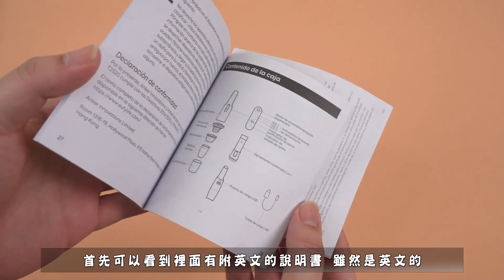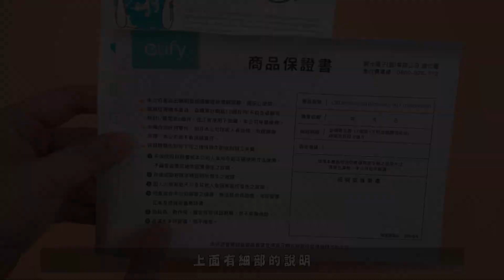高CP推薦【eufy】無線手持吸塵器 是吸塵器 也是清淨機 二合一功能 臭氧淨化 滅菌除味 超大吸力 + 免插電設計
00:00 開場
00:14 特色說明
01:40 配件介紹
02:36 機器介紹
03:21 活性氧殺菌說明
03:48 機器說明
04:40 吸塵測試
05:45 毛刷測試
06:43 結尾

特色如下：
1. 5500Pa大吸力 除塵強 灰塵毛髮、食物殘渣、頑固顆粒都能完美清除
2. 內建臭氧淨化功能 車用吸塵器罕見功能 除臭抑制菌 讓空氣更清淨
3. 內附二合一薄型刷頭 可清除座椅縫隙、沙發、鍵盤3c等等
4. 採用HEPA級高效水洗濾網 可過濾頭髮0.005的微塵與細菌 可重複使用
5. 高速合金馬達 抗變形 無異味 做工質感佳！
6. 迷你設計 高34cm 重量僅600g 且榮獲紅點大獎 設計有口皆碑
7. 內建鋰電池 USB充電循環使用 可手持無線操作 超便利